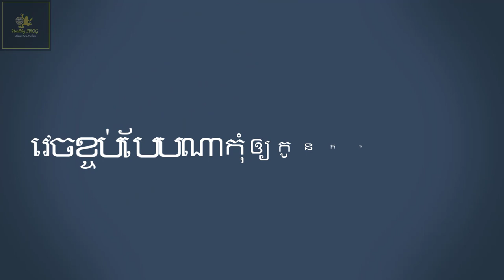វេចខ្ចប់បែបណាកុំអោយមានរឿងដោយសារកូនកង្កែប! How to do proper packing for delivery?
បងប្អូនដឹងហើយថាការទិញលក់ប្រាដកជាអាចមានបញ្ហាប្រសិនយើងមិនបានយកចិត្តទុកដាក់លើកការចរចាអោយបានយល់គ្នាច្បាស់ជាមុនសិន។ ថ្ងៃនេះខ្ញុំបាទសុំចូលរួមជាមួយបងប្អូនបញ្ហាញនូវការវេចខ្ចប់កង្កែបបងប្អូនកុំអោយងាប់ច្រើនហើយកុំអោយមានបញ្ហាទាំងអស់គ្នា!

Without a proper understanding, any business can breakdown into pieces. Today I wish to share with you the most important tips for baby frog delivery. People keep asking me if it safe to deliver baby frogs from one place to another? From my own experience baby frog can be delivered more than 24 hours without any issue but you must know how to package it in the right way. I have shared my own experience here so you can also learn to prepare your Baby Frog before sending or you can take the ideas to tell people to prepare the right way for you.

1. កំរិតទឹកប៉ុណ្ណាទើបអោយកង្កែបមានសុខភាពល្អ - How to maintain the water level for Frog Farm
2. កង្កែប រលៀកក្រសាគូថ ព្យាបាលងាយៗ - Easy ways and zero-cost method to cure the Frog​- Frog Farming
3. How is Frog Market Demand?
4. វីធីចញ្ចឹមកង្កែបទទួលបានទិន្នផលខ្អស់ចំណេញច្រើន How to Start FrogFarm How to do Frog Farm Step By Step
5.
6. ២៥ថ្ងៃអាចចិញ្ចឹមនិងចាប់លក់កង្កែបសាច់បាន? How to raise & sell the Bullfrogs in 25 days?
7. ហេតុអ្វីមេពូជអត់ពង?
8. ហេតុអ្វីពងកង្កែបអត់ញាស់? Babe Frog Hatching! From Egg to Frog!
9. Bullfrog Analysis! The amazing thing you never know!
10.  Fresh Water Prawn Farming step by step

African Bullfrog or Giant Bullfrog in Cambodia!

Thank you for subscribing to Healthy Frog Farm, we do utmost to ensure you get the most beneficial content in any videos we are sharing and I hope the videos we made so far give some knowledge and entertainment for yourself and your love ones.

Best Regards,

Healthy Frog Fram!